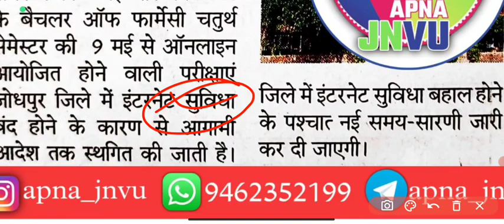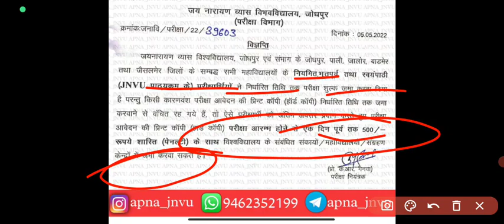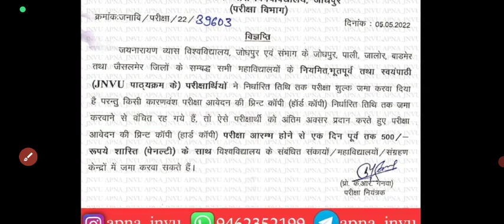University & college 2022 exam postponed ।। college exam Today News ।। Ba,Bs,Bcom,Bba,Bca ।।